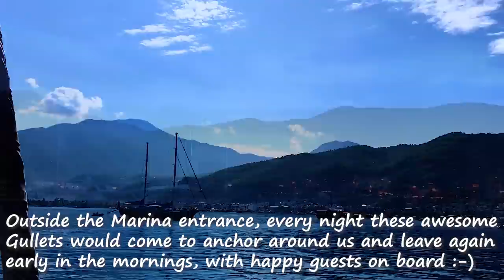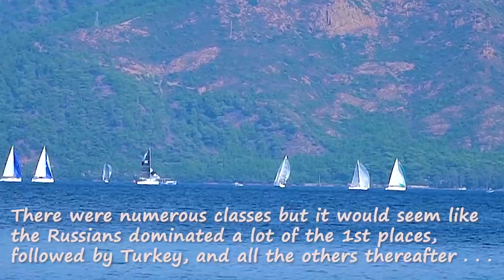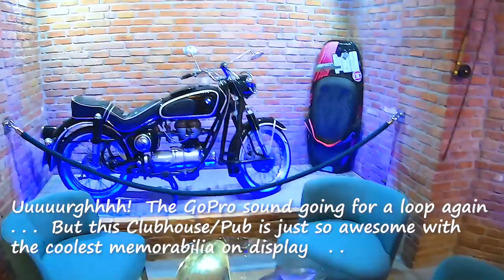#75 Our FIRST MED Mooring with our Catamaran in Turkey | Sailing Sisu Leopard 45 Blue Water Cruising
How does that saying go?  "When in Rome, do like the Romans do". So when in the Med, Med Mooring comes to mind hey?  We try our hand at this for the first time, and YAY, success!  Apparently you must allow for at least 2 hours to properly moor, so don't hurry things, suss out the surroundings and take your time. To sum up, this maneuver, known as “Med mooring”, consists of anchoring close to the shoreline, and after backing down on the anchor, securing one or more mooring lines from the stern of the boat to a fixed point ashore.  It also allows for several boats to moor in a short stretch of space or in a Marina.  We also visit 4 of many different cool anchor spots in the Marmaris Bay.